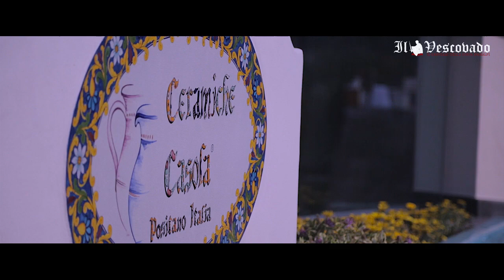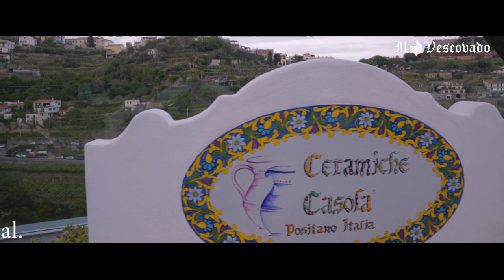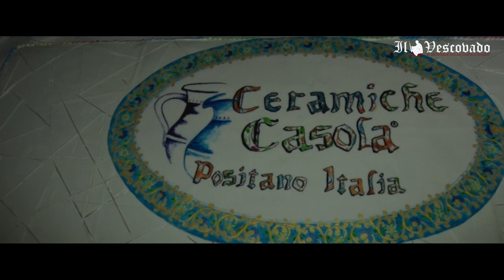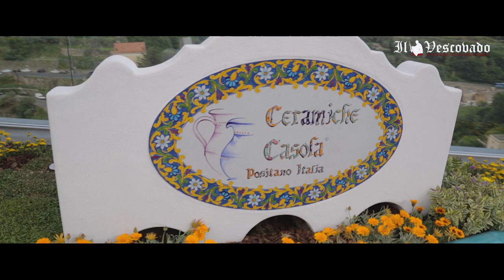Inaugurazione Ceramiche Casola a Scala - Ravello - Il Vescovado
La serata dell'inaugurazione del nuovo show room di Ravello, nel terriorio del Comune di Scala, per Ceramiche Casola, il famoso brand nato a Positano. Un evento speciale che rilancia il territorio di Scala come terrazza privilegiata su Ravello e la Costa d'Amalfi